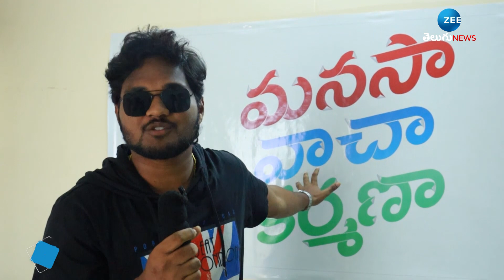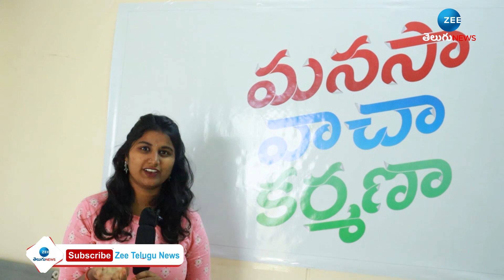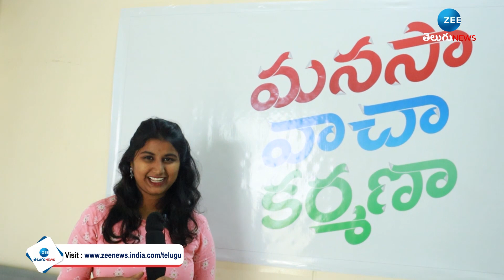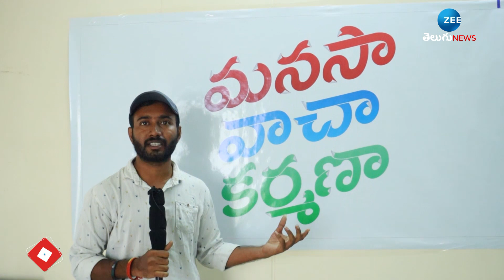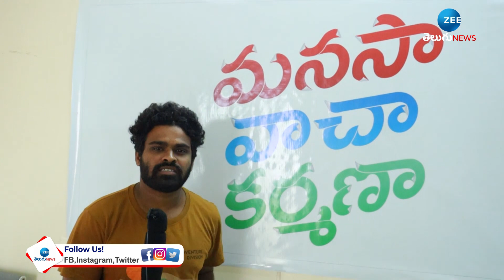MANASA VACHA KARMANA MOVIE PUBLIC TALK | ZEE Telugu News